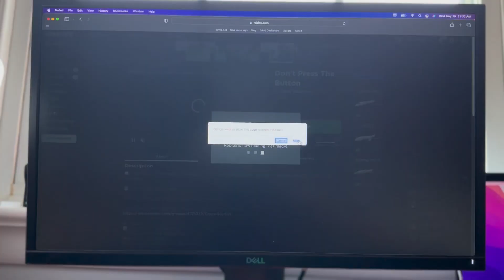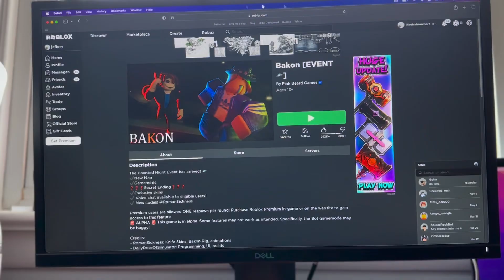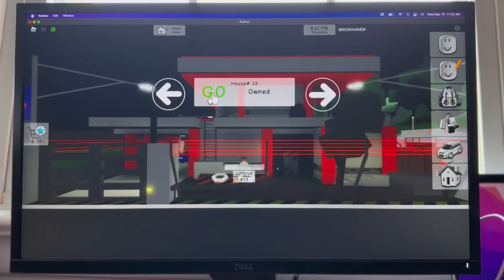Roblox is getting out of hand…